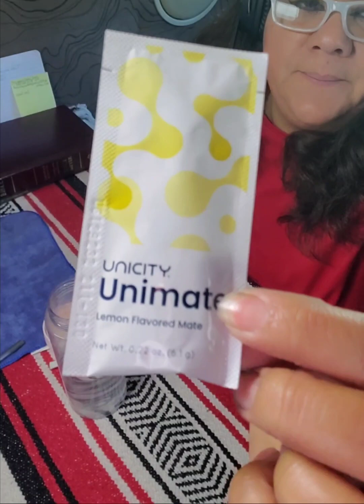steph's daily routine to lose weight